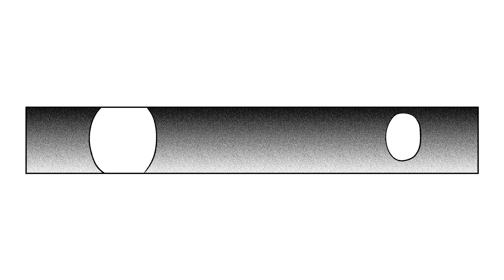【日常漫画】『大丈夫倶楽部』第4話（CV:白石晴香、花江夏樹）大丈夫を目指す活動でついに仲間が…！？【ボイスコミック】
大丈夫になりたい――。
 日々「大丈夫の研鑽（けんさん）」に励む花田もねは、ある晩、芦川（あしかわ）という謎の生物と出会う。
その姿は「大丈夫ではない」ようで――。心癒されるハートフルストーリー！
 WEBマンガサイト「マンガ5（マンガファイブ）」で金曜日更新！

【キャスト】
花田もね：白石晴香
芦川：花江夏樹

【作品情報】
『大丈夫倶楽部』
作者：井上まい

▼最新第3巻（電子単行本）発売中！

【その他】
▼WEBマンガサイト「マンガ5」はこちら